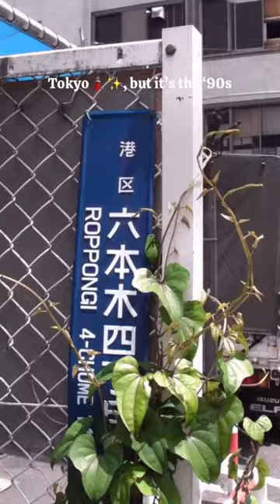A weekend with my retro digicam📹🗼🖼️✨